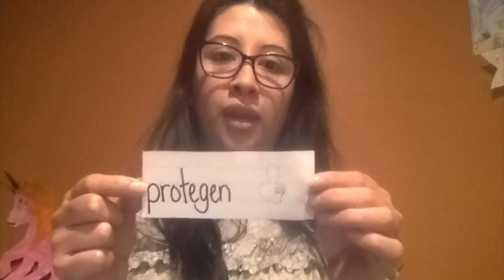Palabras de uso frecuente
Este video es acerca de palabras de uso frecuente